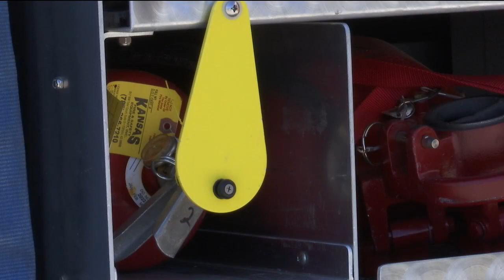Local woman earns award after saving family from fire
Shawnee Heights Fire District is recognizing one local woman for helping a family escape their burning home.